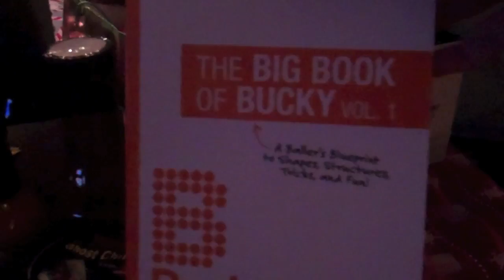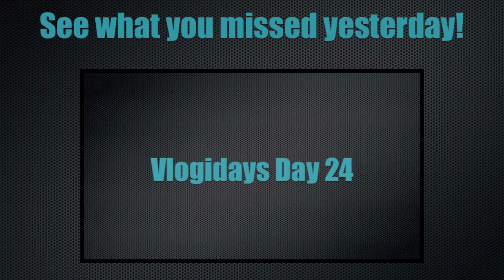TheTracyVlogs - Vlogidays Day 25: Buttermilk Biscuits!